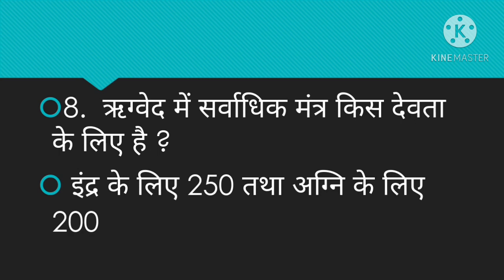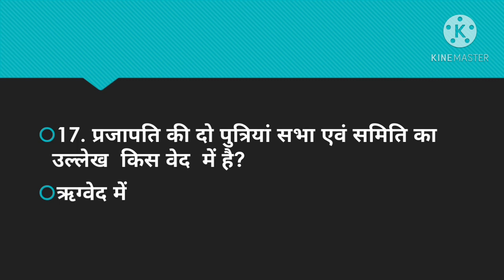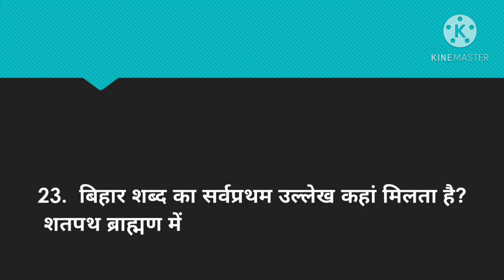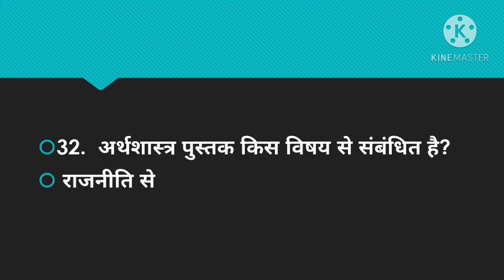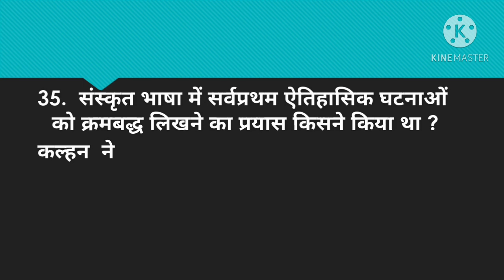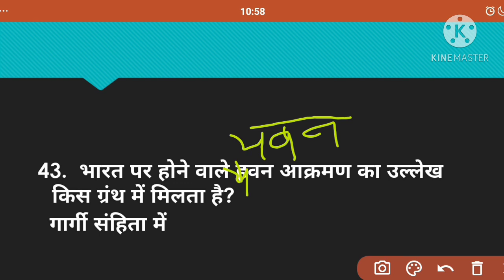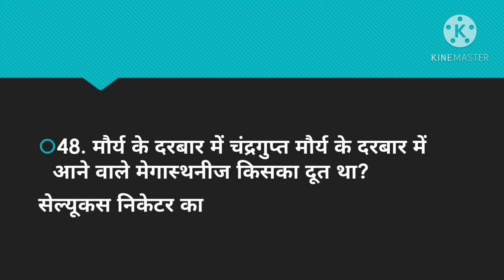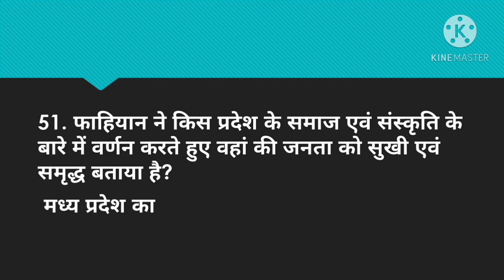प्राचीन इतिहास के मुख्य स्रोत |By Kanchan Mishra | BASKALOS ACADEMY || PART 1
वेद
 वेदांग
 उपनिषद
पुराण
 प्राचीन इतिहास

 इस वीडियो में हमने कुछ बहुत ही चुनिंदा सवाल उठाए हैं प्राचीन इतिहास के मुख्य स्रोत से यह पार्ट वन है हमारा पार्ट 2 भी आएगा अगले वीडियो में अगले दिन यानी कि कल आ जाएगा और यह वीडियो एसएससी बीपीएससी बिहार दरोगा एसआई आरआरबी एनटीपीसी एग्जाम के लिए बहुत ही लाभदायक होगा यह सभी प्रकार के विद्यार्थी से लाभान्वित होंगे और अगर आपको हमारा वीडियो पसंद आए तो इस वीडियो को लाइक जरुर करें और हमारे चैनल को सब्सक्राइब करना ना भूले

कृपया इस वीडियो को पूरा शुरू से अंत तक देखें इसमें आपको बहुत ही महत्वपूर्ण और कुछ अलग रखने मिलेंगे

उम्मीद करते हैं कि हमारे उठाए हुए प्रश्न आपको अच्छे लगे हो।

Hope you liked this video very much.